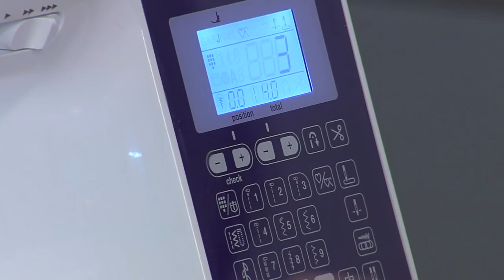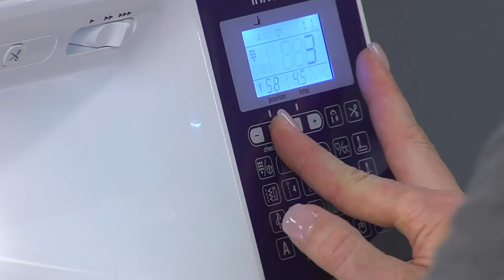My Top Tips for Topstitching - IT's Sew Easy TV - 1700 Series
Join me for one of my favorite sewing techniques... Topstitching! As Seen on it’s Sew Easy Public Television show.

To join J Stern Designs Fitting & Pattern Perfection Facebook Group